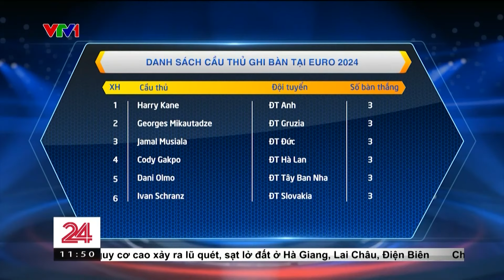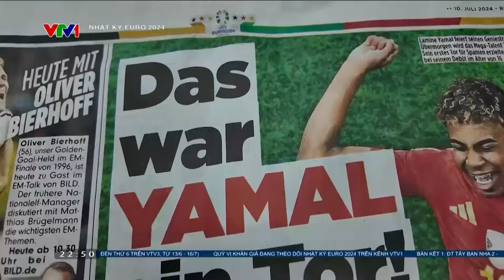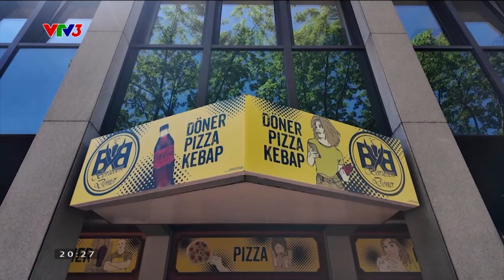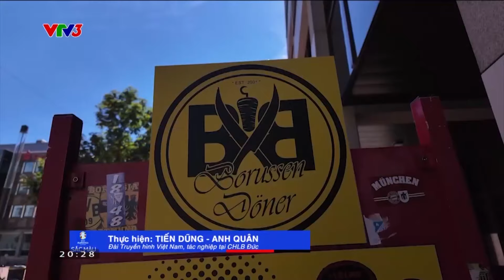EURO 2024: Lịch thi đấu chung kết; Lamine Yamal so tài với sao mai tuyển Anh - Kobbie Mainoo